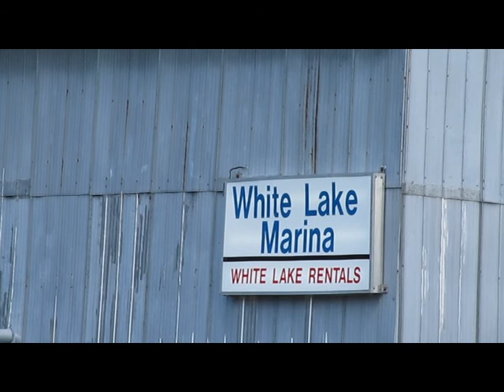Travel Canada-Fishing at White Lake Ontario Ottawa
White Lake is located about 60 km West of Ottawa, Ontario near Calabogie to the North and Arnprior to the South.
White Lake is a prime fishing lake on which several bass tournaments are held annually. The main fish species found in White Lake include largemouth and smallmouth bass, northern pike, yellow pickerel (walleye), rock bass, yellow perch, pumpkinseed, brown bullhead, and bluegill.